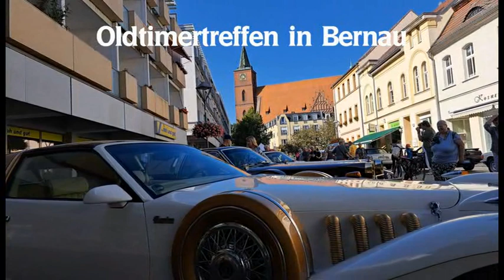Fernsehfunk Berlin - Bilder des Jahres 2023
Das Jahr 2023 neigt sich dem Ende entgegen und wir schauen zurück zu den tollen Events, die wir in Bildern zusammengefasst haben.
Der Fernsehfunk Berlin wünscht allen Zuschauern ein frohes neues Jahr 2024.